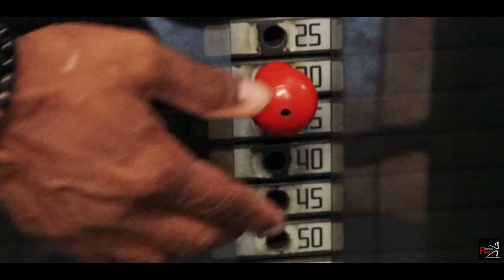Teaser Trailer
We are finally here to bring fitness to your finger tips